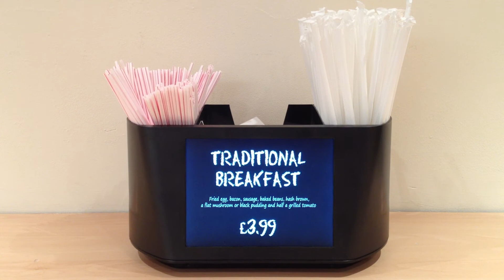Intevi retail condiment caddy. With embedded digital display that can play full motion video. The content and schedule can be fully hosted from the Intevi SAAS management system